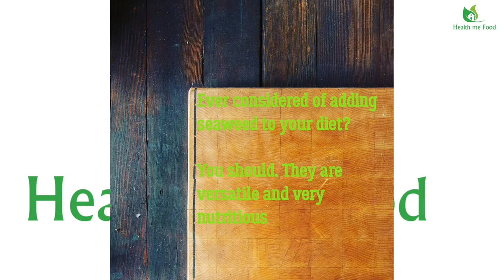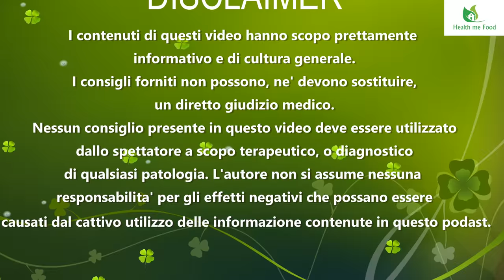I VEGETARIANI SONO PAZZI? OPPURE HANNO RAGIONE? Sopriamo la dieta vegetariana!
Ma I vegetariani sono dei pazzi furiosi, oppure siamo noi onnivori ad esserlo? Oggi parliamo della dieta vegetariana.

Oggi come promesso, iniziamo una nuova rubrica di video, dedicata alle diete ed ai regimi alimentari. E cominciamo dai VEGETARIANI!

Vediamo se i vegetariani sono pazzi furiosi e fanno cose senza senso o se invece hanno ragione loro. Oppure se la verita’, come molte volte accade, sta nel mezzo

Facciamo prima un po’ di storia. Ma molto velocemente. Poi vediamo anche dove e’ piu’ diffusa e poi logicamente, quali sono i benefici e quali i rischi.

Il vegetaniaresimo o vegetarianismo, e’ presente da secoli, ma le prime conferme di esistenza, vanno indietro nel tempo, fino alla civilta’ della Magna Grecia. Pitagora fu uno dei primi, oltre a rompere le scatole agli studenti, sol suo beneamato teorema, a portare avanti questa filosofia, di non arrecare danno alle specie animali, per cibarsene. I greci addirittura avevano un unico termine, la parola ZOA per definire umani ed animali domestici.

In epoca moderna si puo’ dire che il vegetarianismo nasce e prolifica inizialmente nel Regno Unito. Agli inizi del Seicento con Roger Crab, poi nel Settecento i cui si cominciano a paventare le prime di teorie, che il vegetarianismo si piu’ salutare

Ci sono diverse ragioni per le quali uno diventa vegetariano. Etiche, Religiose, Ambientali o Salutiste. Dal punto di vista della nutrizione mi soffermero’ solo sulla questione salutista. Questo per vari motivi.

Premetto che non sono vegetariano, ma consumo carne regolarmente, ma non per questo non sono concorde con le motivazioni, che portano a queste scelte.

I vegetariani, sotto al loro cappello, includono anche i vegani (anche detti vegetaliani), i crudisti, i fruttariani. Inoltre, anche il vegetarianismo, ha delle ulteriori piccole divisioni, come coloro che evitano i prodotti caseari e mangiano le uova i viceversa, o chi elimina completamente entrambi.

Ma essere vegetariano, porta veramente ad essere piu’ in salute. CI fa dimagrire prima? Aiuta a prevenire le malattie croniche come il diabete? Sono verita’  oppure sono tutte cavolate?

Beh, in realta’ la risposta e’ piu’ complessa di quanto si pensi, ma allo stesso tempo, e’ anche di semplice intuizione. La nutrizione di per se, viene gia’ vista come una scienza relativamente recente. Ed il realta’ lo e’. Per cui vediamo assieme, anche attraverso l’analisi di alcuni studi, di cosa stiamo effettivamente parlando.

Quando si parla di un regime alimentare vegetariano bilanciato, bisogna prendere sempre in considerazione gli alimenti che vengono eliminati, per cui carne, pesce, molluschi eccetera e sostituirli con fonti che possano apportare gli stessi nutrienti che, soprattutto in termini proteici, vitaminici e di Sali minerali, affinche’ il nostro organismo possa funzionare.

Ci sono veramente dei benefici nello essere vegetariani?

Sicuramente si. Innanzitutto, si aumentano le porzioni di frutta e verdure. Con tutto quello che tutto questo comporta, come una maggiore presenza di fibra alimentare, utilissima alla nostra flora batteria, che porta anche ad un rafforzamento del nostro sistema immunitario. In seguito, girero’ un video sulla connessione della microflora intestinale ed il nostro sistema immunitario.

Se ben applicata si. Le verdure, sia per il loro alto contenuto di fibra che per il contenuto di acqua, tendono a dare un senso di sazieta’ che si protrae per piu’ tempo. Inoltre, se mangerete come prima cosa all’interno del pasto, ci faranno anche evitare di abbuffarci. Tra l’altro questo lo ho menzionato in diversi video.

Inoltre, diminuendo i grassi di natura animale, si possono anche abbassare i rischi di inficiare il nostro metabolismo dei grassi e quindi diminuire la possibilita’ di sviluppare malattie cardiovascolari, o diabete di tipo